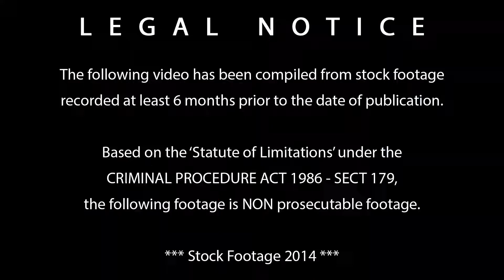Quick Safety Tips & Spotted a Maserati Ghibli(?)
When thinking about safety gear for a motorcycle, I think earplugs are probably the most overlooked. Here is some information about wind noise and hearing loss.

If you see any spam, negative or hateful comments please ignore them or flag them. Thanks!

Bike: 2003 Honda CBR600RR
Camera: SJCAM SJ4000 + external mic mod
Gear: LS2 FF386 Helmet, Motodry Air System Textile Jacket, Rjays Skid Gloves, Alpinestars SMX-1 Boots, Alpinestars Fastback Waterpoof Boots
Editing Software: iMovie, Adobe Premiere

Copyright: OzHonda Motovlogs | OzHonda